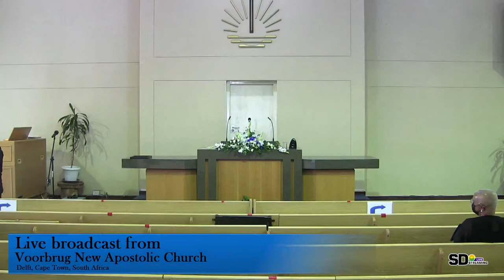Funeral service of Desmond Neethling - Saturday, 18 December 2021 at 9AM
Live broadcast from Voorbrug New Apostolic Church, Delft, Cape Town, South Africa

Broadcast opens at 08h35